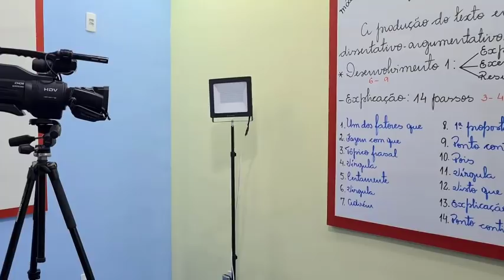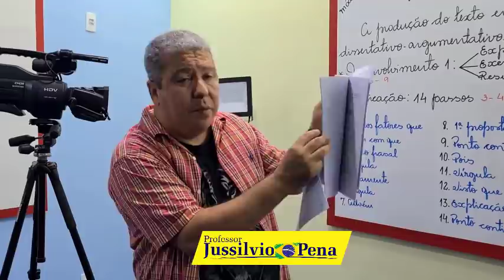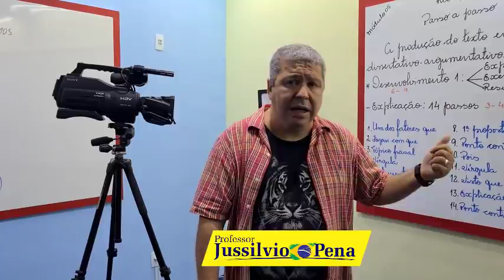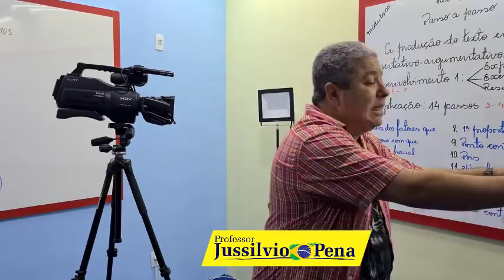ÚLTIMAS NOTÍCIAS - CONCURSO Soldado PM/BM - BAHIA 2019 - PMBA 2012 I.R.D.R. - POLÍCIA CIVIL e PENAL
Sr. Governador Ruy Costa, venho através deste lhe agradecer pelo depoimento de deixar a cargo do comando a CONVOCAÇÃO DE TODOS OS GUERREIROS HOMOLOGADOS.  Tenha certeza que todos são merecedores e mostraram isso através da excelente nota que tiraram nas provas objetiva e discursiva.

Todos os HOMOLOGADOS merecem ser CONVOCADOS.

* VENHA SE TORNAR UM OFICIAL DA PM/CBM - BAHIA

- EXCELENTE MATERIAL DIDÁTICO (Módulos, gramática, livro de Matemática, listas extras + Material PENAFLIX em PDF.)
** CADASTRE-SE JÁ e comece a desfrutar da nossa plataforma**

* * VAMOS TOMAR TODAS AS VAGAS * *

Preparadas pelos melhores e mais experientes professores na área de preparação para os concursos de SD PMBA, CFO PMBA, PCBA, PMCE, CFO PMCE e PCCE.

- ACREDITANDO QUE AINDA EXISTEM PESSOAS DO BEM.
- Em 2022 SEREMOS VITORIOSOS